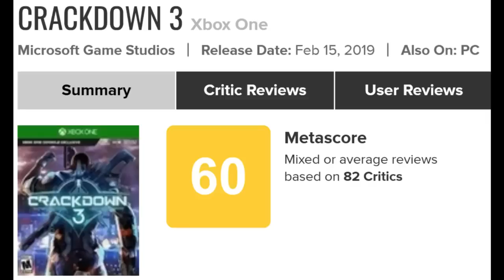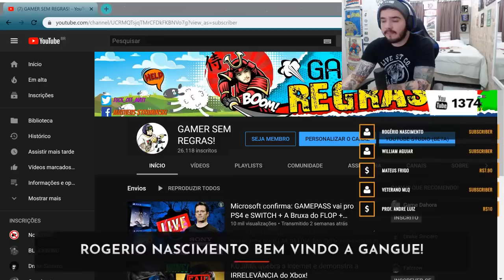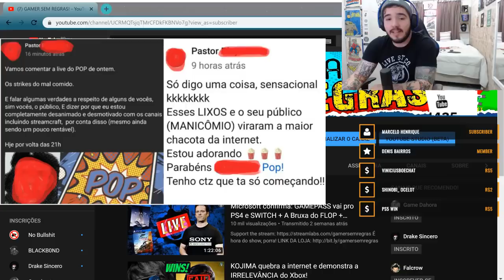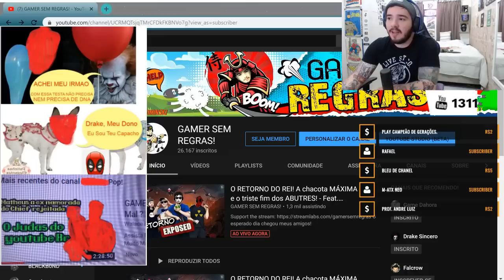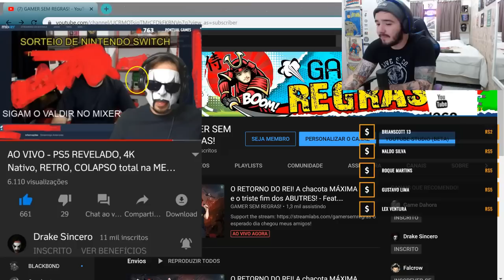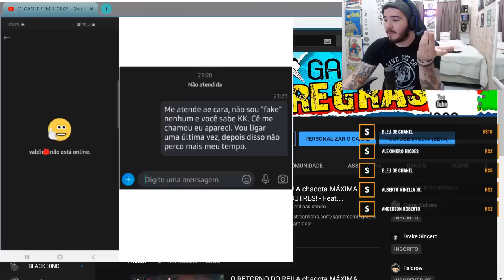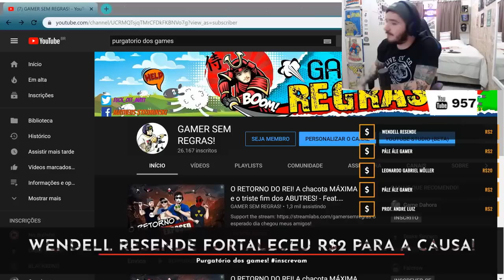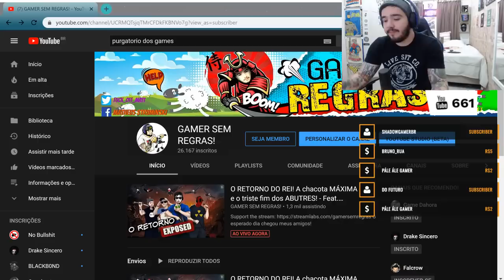[RE-UP] O RETORNO DO REI (2019) - Obrigado Excelentíssimo Senhor Juiz de Direito!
Um clássico do Youtube Gamer nacional!!!

► PSN ID: Mazinho47
► Gamertag: MaThEuSo 47